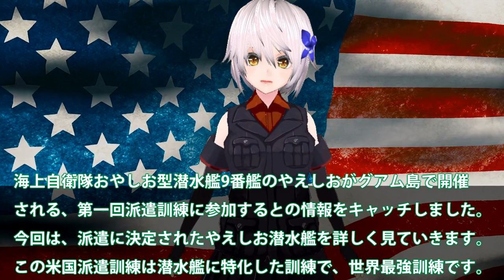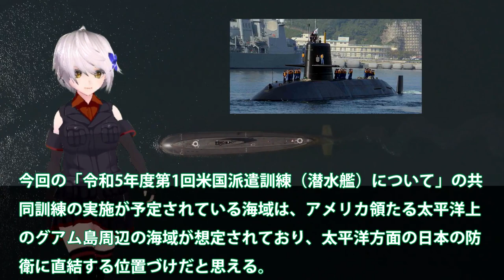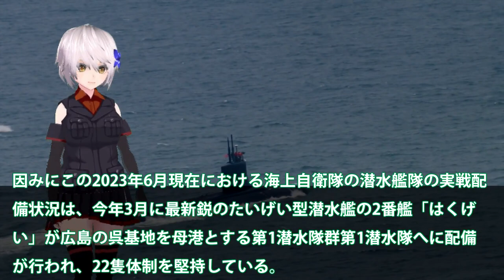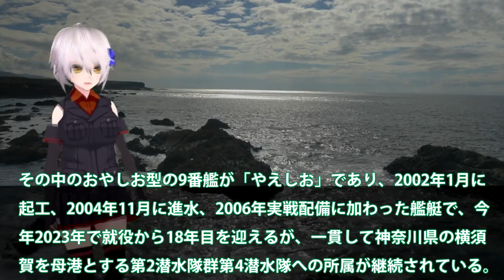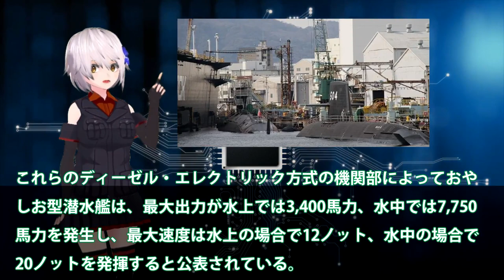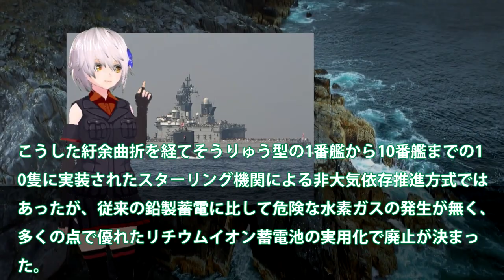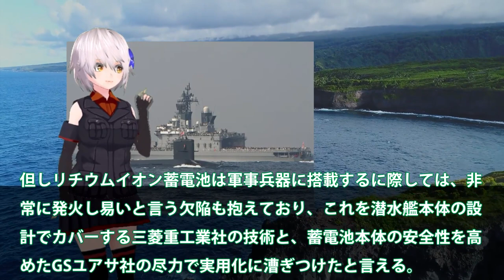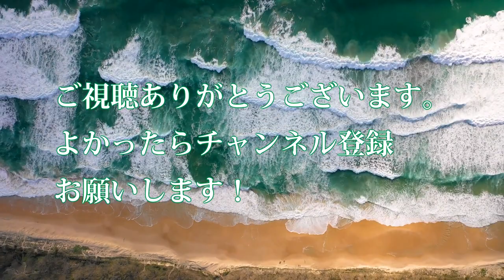【軍事解説】海自潜水艦やえしお日米共同訓練参戦か！対潜水艦追跡・探知でたいげい超え？攻撃回避能力まさかの性能に米軍驚愕・・・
関連動画
あの女性の方は…潜水艦「おやしお型」の中へ入るのか！？海上自衛隊 WAVE 衣替え 6/1
【メディア初取材海上自衛隊哨戒機】桝が目撃P-1の重要任務　海を守る！潜水艦攻撃訓練

引用・転載「出典：海上自衛隊ホームページ」
引用・転載「出典：航空自衛隊ホームページ」
引用・転載「出典：陸上自衛隊ホームページ」

【ゆっくり解説・軍事News】自衛隊最強スペシャル　三菱マジでヤバイ建造能力に米恐れる海自最新鋭もがみ型護衛艦あがの進水か！このクラスで30ノット【スペシャル・特集】
現役の潜水艦では最年長25年間任務　海上自衛隊呉基地所属「おやしお」引退で除籍式
海自原潜建造計画白紙撤回か！たいげい型900億円で原潜建造3000億円？世界が恐れた海自潜水艦おやしお型は・・・
【ゆっくり解説・軍事News】海自原潜建造計画白紙撤回たいげい型900億円で原潜建造3000億円か！世界が恐れた海自潜水艦おやしお型は？